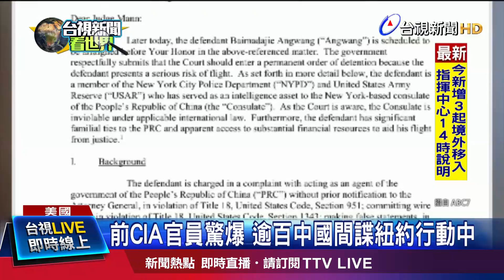辯論會前出招！ 川普要求拜登藥檢【重點新聞】-20200928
(00:00)質疑拜登用藥 川普要求辯論會前後藥檢
(02:03)中國疫情肆虐「封校」 學生冒險翻柵欄進出
(03:36)高加索爭議區衝突23死 美法伊朗籲停火
(05:43)前CIA官員驚爆 逾百中國間諜紐約行動中
(07:36)供水系統遭食腦菌入侵 美當局籲暫別用水
(09:34)唯一唐代高台建築遺址 「長恨歌」驪宮出土